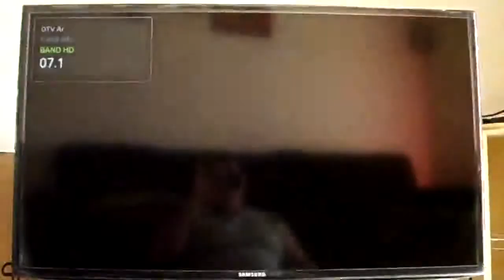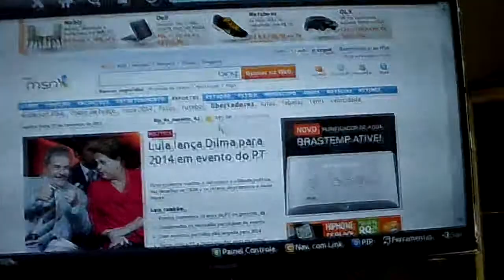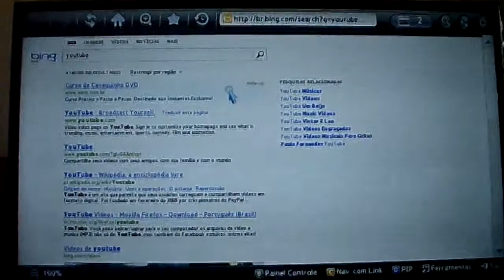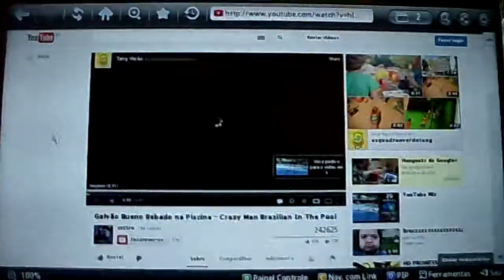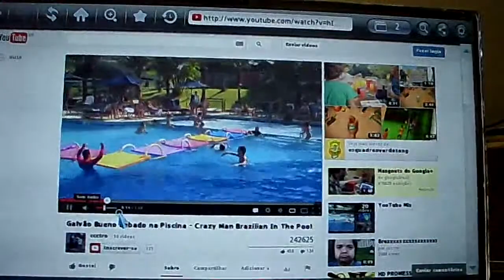USANDO MOUSE E TECLADO NA SMARTV SAMSUNG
USANDO MOUSE E TECLADO LEADERSHIP NA TV E NAVEGANDO NA INTERNET